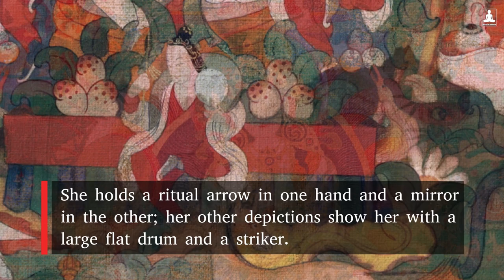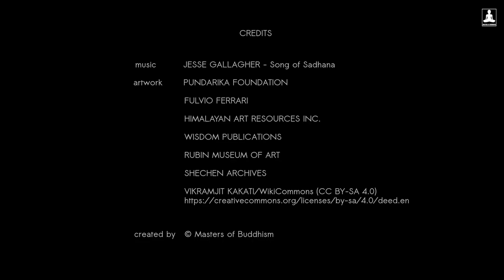The short story of Dorje Yudronma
The short story of Dorje Yudronma, queen of the Pramohas and ruler of the Tenma-goddesses.

Based on:
- Rene de Nebesky-Wojkowitz, Oracles and Demons of Tibet
- Chogyal Namkhai Norbu, Teachings on Thun and Ganapuja

Artwork:

Pundarika Foundation
Fulvio Ferrari
Himalayan Art Resources Inc.
Wisdom Publications
Rubin Museum of Art
Shechen Archives
Vikramjit KAkati